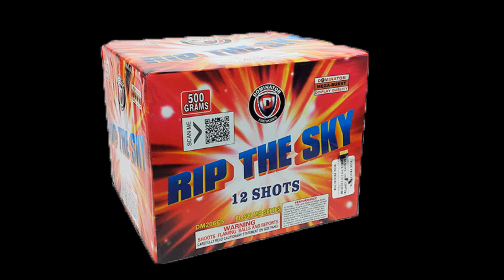RIP THE SKY 12 SHOT - DOMINATOR FIREWORKS - DM206C5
Oof-dah, this cake is aptly named! Gargantuan bursts tear through the night with variegated colors, crackle, & a stupid big 3-shot finale. The bursts are so big they create their own echo! 12 shot